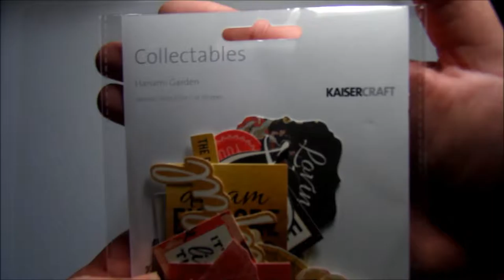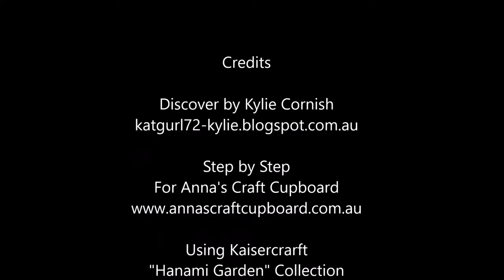Kaisercraft - Hanami Garden Collection Process Video for Anna's Craft Cupboard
This month in my Design Team kit for Anna's Craft Cupboard, I have the new Kaisercraft "Hanami Garden" Collection to play with. Watch me create a layouts using this range and then pop on over to Anna's to see the products. :)

The music  featured in this  video is from Grünemusik & Tanaka Something - Click Click (radio edit 2009)
Most music on my videos can also be purchase from iTunes or obtained by YouTube Music Library.

Cheers Kylie